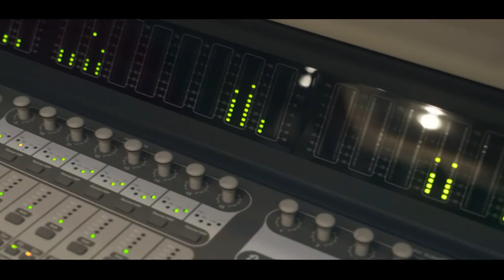Mc Dourado - Eu Só Quero Ficar Tranquilão [Web-Clipe Oficial] Prod. DJ Rhuivo.